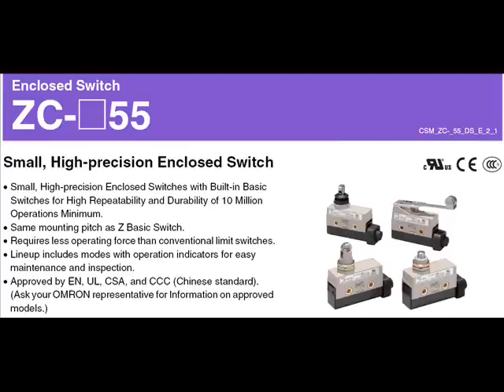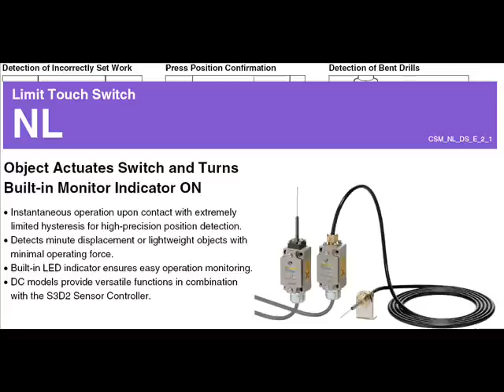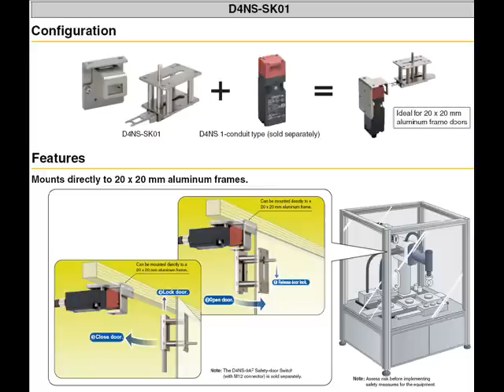KRAJNJI PREKIDAČI, PREKIDAČI ZA VRATA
BiH
Omron-ov široki asortiman visokokvalitetnih krajnjih prekidača( tzv. mikroprekidač ) doprinosi jedinstvenom te efektivnom uklapanju na različitim strojevima i sistemima. Također u ponudi imamo razne oblike valjkastih poluga i klipnih glava.

Sigurnosni prekidač za vrata sa odvojenim aktuatorom može se koristiti kod sitema klizanja, zglobnog gibanja te kao sigurnosni sistemi odstranjivog osigurača koji kontroliraju sigurnost položaja vrata ili drugih otvora. Ova porodica sigurnosnih prekidača za vrata posjeduje jedinstvene funkcije kao što su "MBB"(sigurnosni kontakt osigurači) koje su zastupljene u serijima D4NS i M12 konektora.

Sigurnosne brave služe da se klizni, zglobni i odstranjivi elementi kao što su mreže, haube i vrata mogu zaključavati i kontrolisati. Koriste se u industrijama gdje je ograničen pristup posebnim mjestima.

PONUDA,
KRAJNJI PREKIDAČI:
MIKROPREKIDAČI(tzv. krajnji prekidač, minijaturni):
SIGURNOSNI PREKIDAČI ZA VRATA(tzv. sigurnosna brava, bezkontaktni prekidači):
BEZKONAKTNI PREKIDAČ: